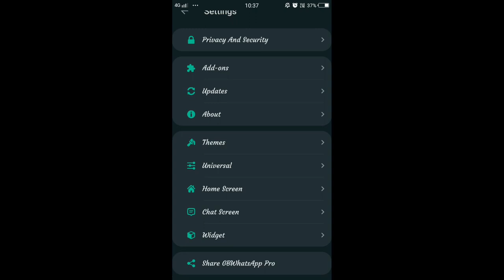How to Whatsapp colur update, WhatsApp important useful settings